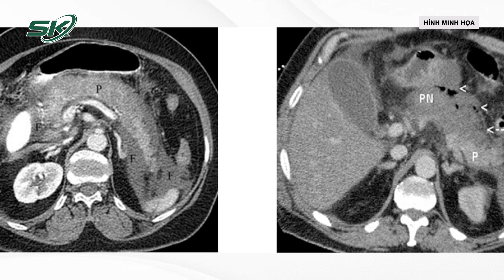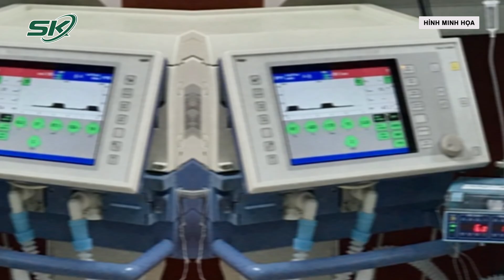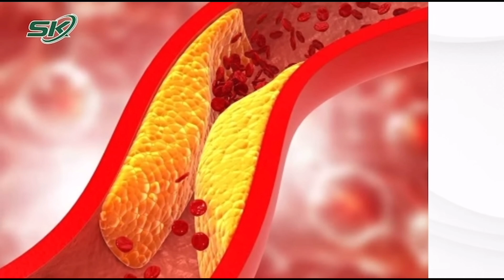Bệnh Viện Kiến An Cứu Sống Bệnh Nhân Viêm Tụy Cấp Thể Nặng Bằng Thay Huyết Tương | SKĐS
SKĐS | Bệnh viện Kiến An vừa cứu sống bệnh nhân nam, 40 tuổi bị viêm tụy cấp thể nặng Balthazar E do tăng Triglyceride bằng phương pháp thay huyết tương

Mời quý vị và các bạn xem thêm: Cứu Sống Sản Phụ 23 Tuổi Bị Nhịp Tim Đập Nhanh Gấp 3 Lần Người Bình Thường